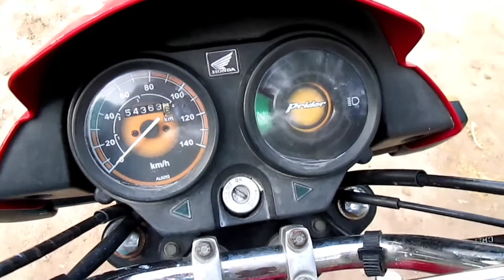How To Install Security Alarm System In A Motorcycle | installation security system on CD 70 and 100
How to Repair Laptop Charger / How to Open and Fix Laptop AC Adapter without Damaging. DC cable and

600 watts DC Solar System for Home And School in Urdu Hindi || Solar system in Pakistan |TechInfoSGD

Nothing should be ordered online | Smart e Shop cheated on me | Don't buy anything from SmarteShop

moterbike